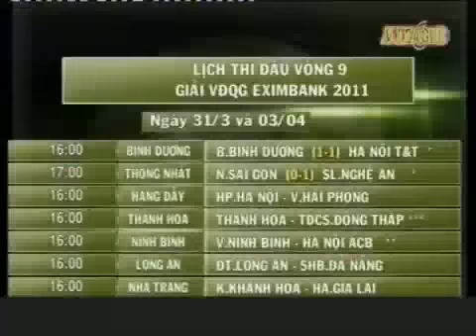Tình hình CS Đồng Tháp trước lượt trận gặp Thanh Hóa vòng 9 Vleague 2011